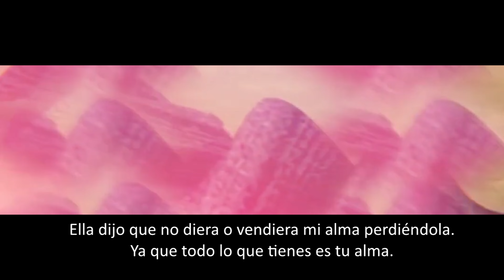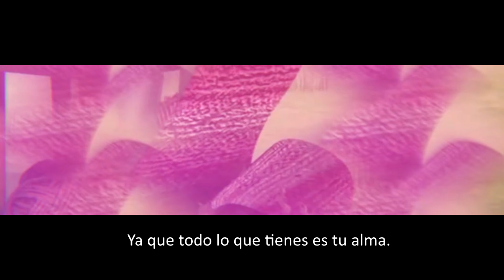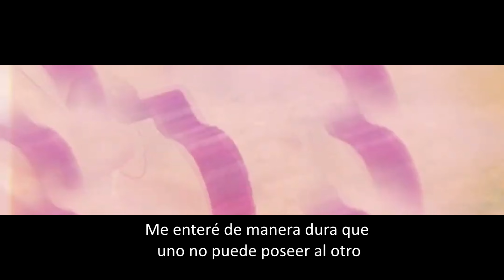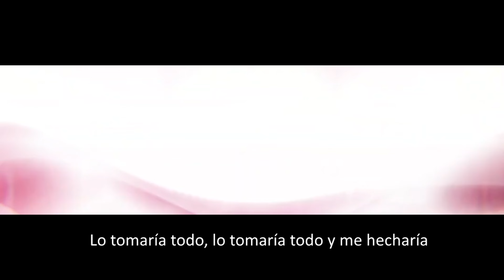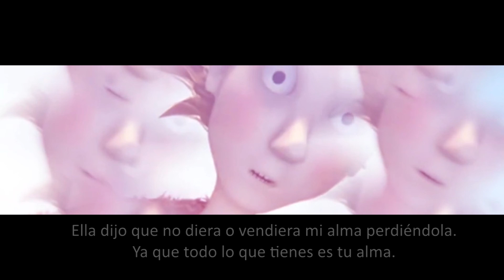Tracy Chapman - All That You Have Is Your Soul - JoeM Kano MP Cover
Mi propia versión en formato cover del tema original de Tracy Chapman.

Voz original - José María Cano